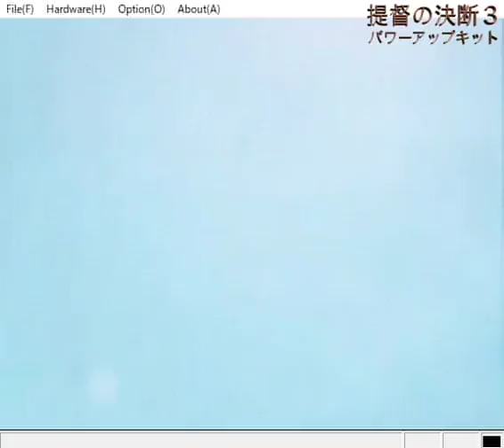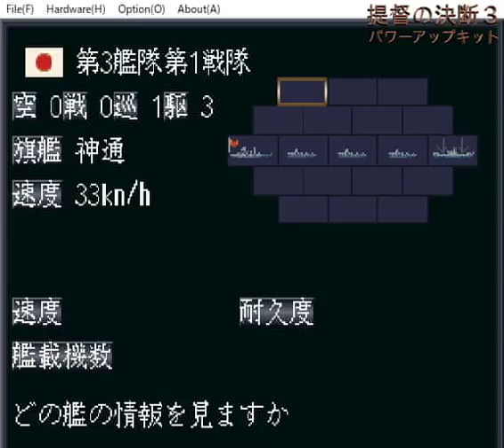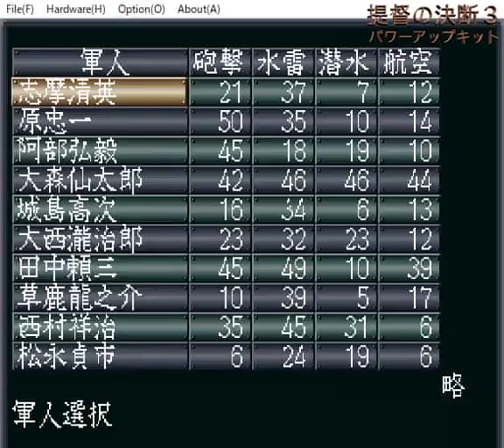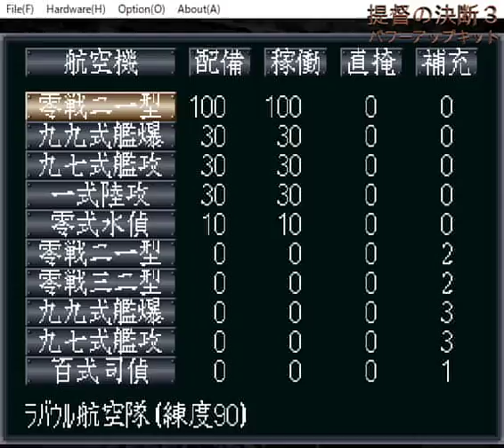▼提督の決断3パワーアップキット 第二次ソロモン海海戦 前編 第一目標ガダルカナル奪還、第二目標敵空母！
今回は提督の決断3パワーアップキット、セガサターン版から史実の海戦の第二次ソロモン海海戦をプレイしていきます。
ミッドウェイで正規空母４隻を一挙に喪失、練度の高い搭乗員も多く失ったあと、米豪を遮断するためにガダルカナルに建設した日本軍の飛行場をアメリカ軍に奪われたため、これを奪還しようと日本軍が空母戦力を送り込んで、行われた海戦です。

今回はあくまでもガダルカナルの奪還を第一目標として、戦略、作戦をたてています。
そのため、ラバウル、ラエの基地航空隊をフル稼働させて、ガダルカナルを空襲、さらに空母翔鶴、瑞鶴、龍驤を使い間断なく攻撃を行い、米軍の基地守備隊に損害を与えたら、陸戦隊を送り込むこととし、敵空母はその後に殲滅することとしています。